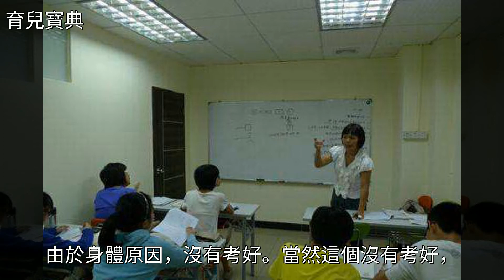孩子從第一名掉到第二名，媽媽給其報6個補習班：成績補一補就好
孩子從第一名掉到第二名，媽媽給其報6個補習班：成績補一補就好孩子從第一名掉到第二名，媽媽給其報6個補習班：成績補一補就好育兒